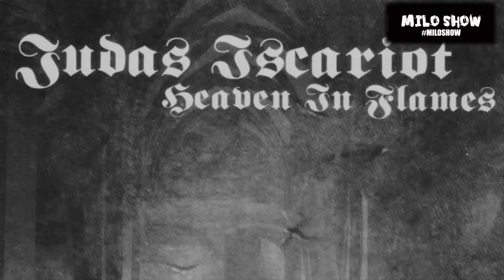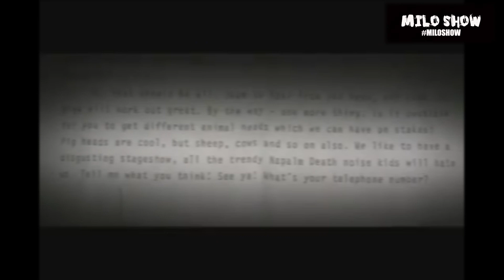Black Metal is the Best Genre Ever Been Made-FACT !!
It’s been suggested that the vocals in black metal are processed by the brain as sounds instead of words, making black metal genres fit the bill for heightening productivity.
Beside all of that, Black Metal is harsh, naturist, melodic, intellectual, modern, atheist, angry, revolutionary, and of course worthy to be discovered.